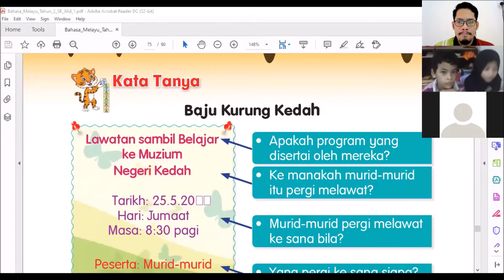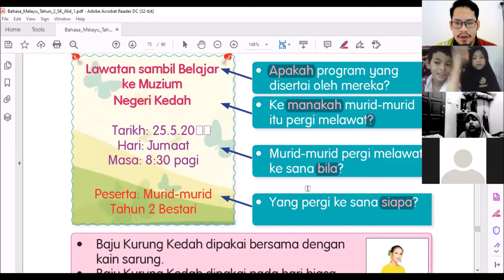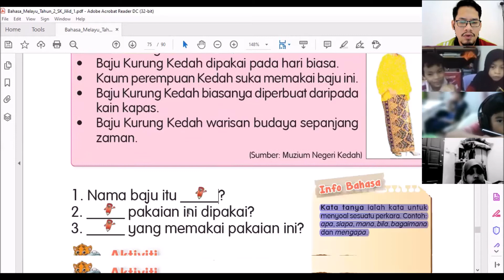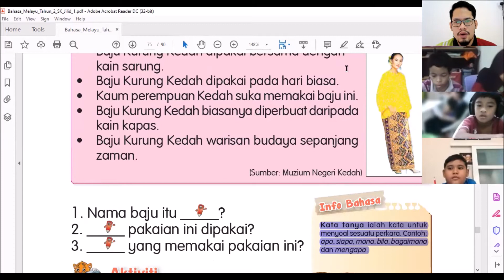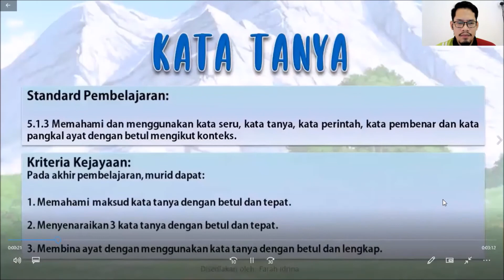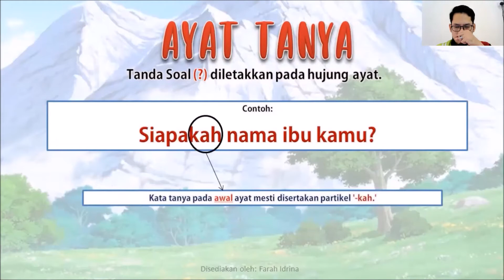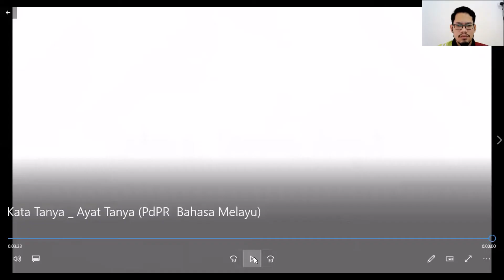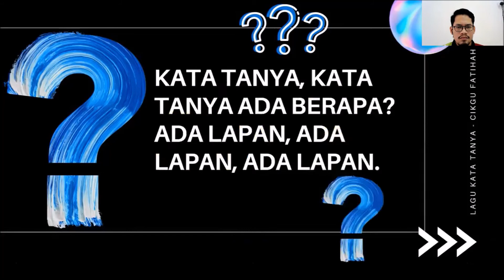UNIT 10: Kata tanya